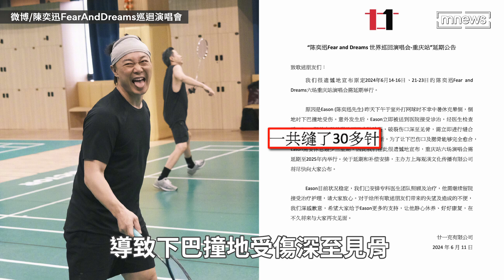陳奕迅下巴縫30針「首露面」 出門看演唱會「不改怪表情」｜鏡速報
香港歌王陳奕迅6/10因在戶外打網球暈倒，導致下巴撞地受傷深至見骨，縫了30幾針，過了一個月陳奕迅似乎恢復得相當好，昨天（14）現身鄭秀文演唱會，還跟同場嘉賓林家謙一起合照。